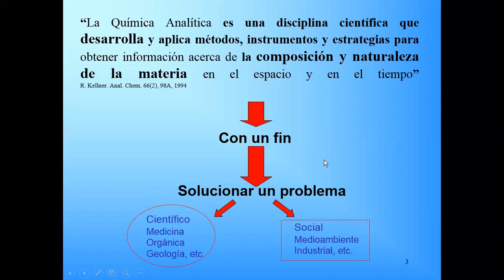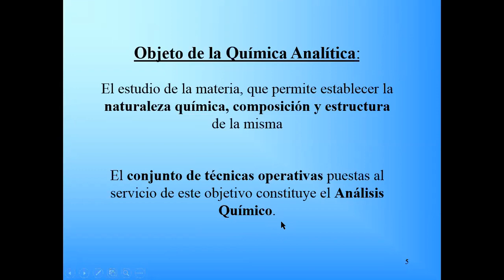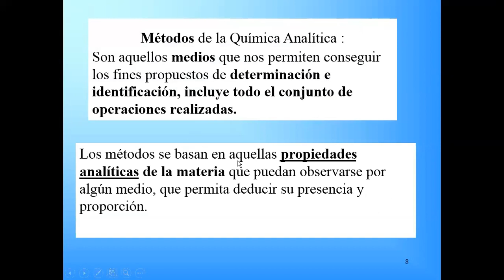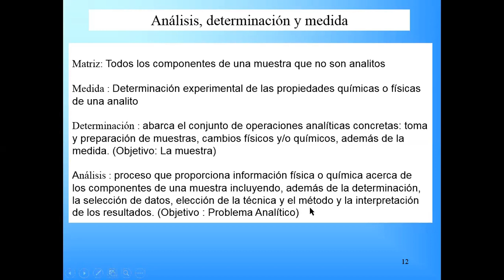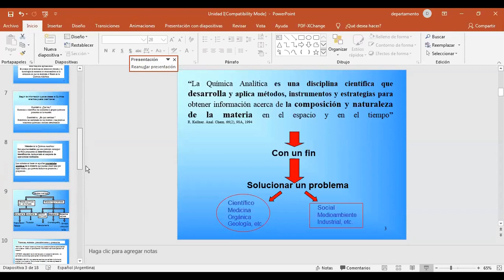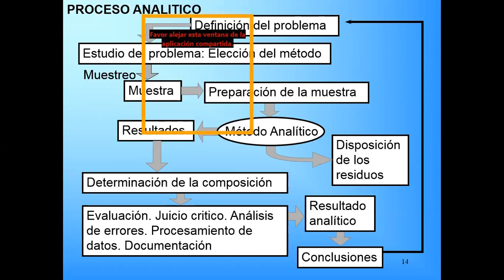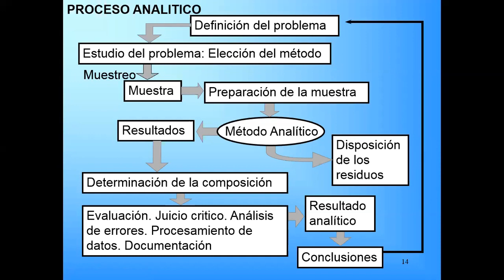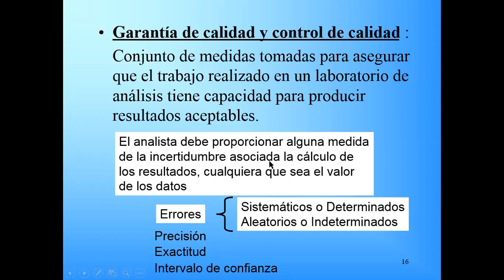02- U1 Teórico QA - Clase Introducción a la Química Analítica 2021